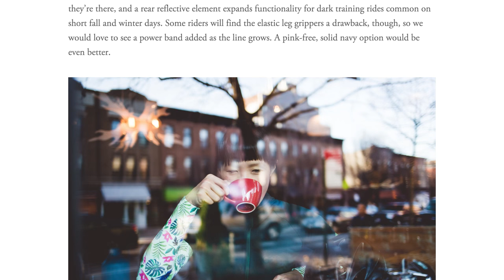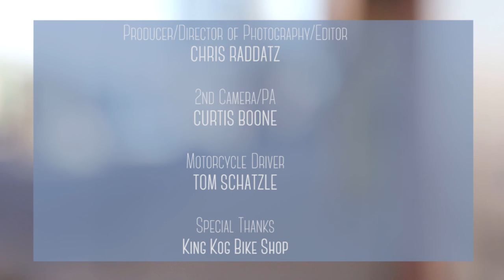Pretty Damned Fast, Women Who Bike | BK Stories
Anna Maria Diaz­Balart is the co-founder of Pretty Damned Fast, an online magazine with a specific audience. Women who bike. Cycling isn't just for extreme commuters and athletes, this magazine shows you how to maintain your fashion sense and your standards.

"Cycling is a feminist act" Anna Maria Diaz­Balart

This was Produced, Filmed, and Edited by: Chris Raddatz